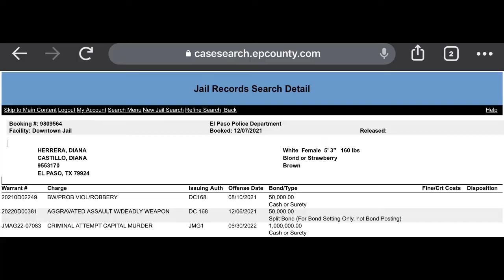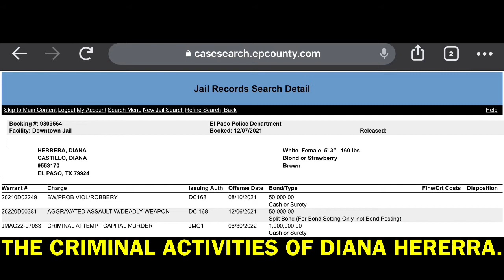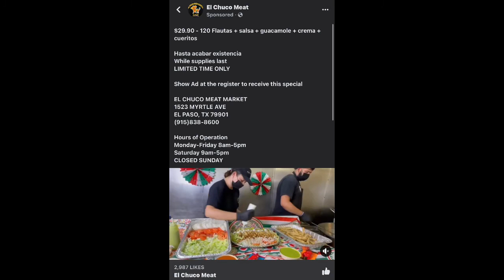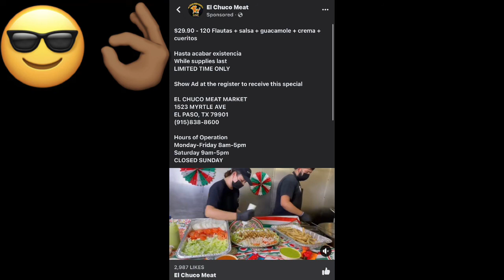THE CRIMINAL ACTIVITIES OF EL PASO COUNTY TEXAS WOMAN DIANA HERERRA. ⚖️🇺🇸🗽🚔🚔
El Paso County Texas Jail Inmate said she attacked El Paso deputy because she was “angry due to personal issues”.  :

EL PASO COUNTY TEXAS SHERIFF
RICHARD D. WILES :

TX GOVERNOR ACCUSED OF MISHANDLING
FEDERAL COVID-19 GRANTS
TO FUND BORDER OPERATION :